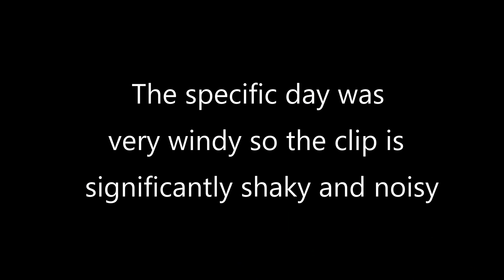EgyptAir 777-300ER Takeoff at Toronto Pearson International Airport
An EgyptAir Boeing 777-300ER departs runway 23 at Toronto Pearson International Airport on windy summer afternoon!